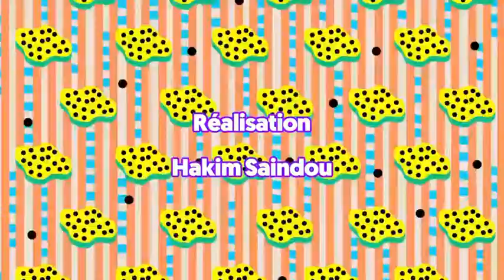CHEZ DOM du Jeudi 14 décembre 2017